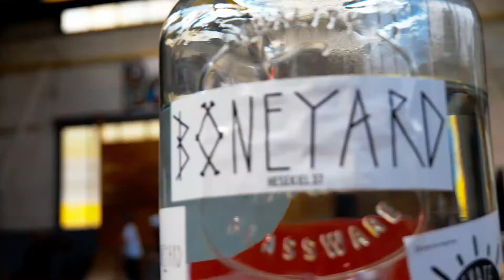2021 Boneyard Scootercontest 1920x1080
2021 Boneyard Scootercontest
1920x1080

a AProdukt film
Artlist Music License
License Owner - Andreas Plaum 26 Mar 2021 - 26 Mar 2022 License Number - 689591